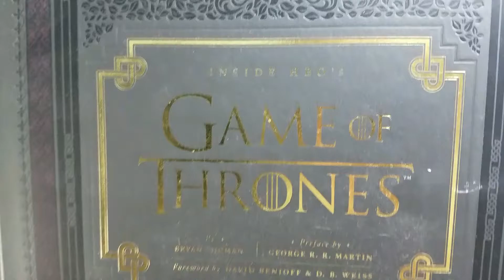DANCING JEDI FAIL! 8.26.17 - Day 707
& Wondershare Filmora